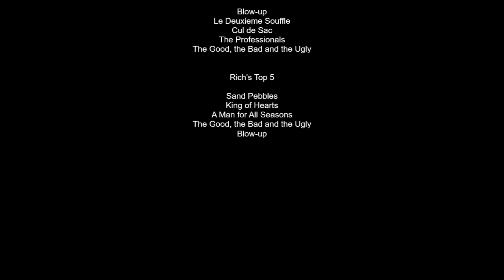Top 5 Movies of 1966 with Doc, Randy, Rich and Brian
We continue our series of the top 5 movies in each year from 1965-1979.  Please like, sub or comment - leave your top 5 choices for movies as well.